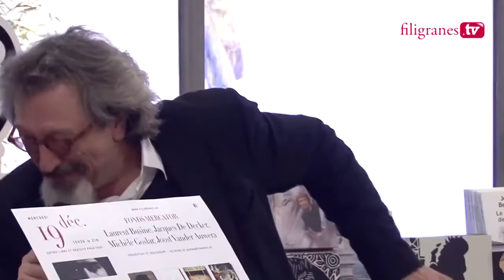Bernard Marcelis présente Laurent Busine, "Giuseppe Penone", Actes Sud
19 décembre 2012 :

Cet ouvrage constitue la première monographie importante consacrée à l'oeuvre de Giuseppe Penone, l'un des représentants les plus remarquables de l'Arte povera. Outre la beauté des formes et des matériaux, son travail de sculpteur se caractérise par la force des interrogations qu'il suscite sur la nature et sur l'homme. L'artiste révèle le rythme présent au coeur du cycle naturel de la vie, et l'empreinte du temps sur les êtres et les choses. Le livre, réalisé en étroite collaboration avec Giuseppe Penone, est composé d'essais rédigés par des auteurs renommés. Sept thématiques développées par Laurent Busine, directeur du Musée des Arts contemporains au Grand-Hornu, délient le fil de l'oeuvre : le souffle, le regard, la peau, le coeur, le sang, la mémoire, la parole sont autant d'étapes pour retrouver la place de l'homme dans la sculpture. Un long entretien entre Benjamin Buchloh, professeur à l'Université de Harvard, et l'artiste permet une mise en perspective historique de l'oeuvre de Giuseppe Penone. Didier Semin, professeur à l'École nationale supérieure des Beaux-Arts de Paris, a bâti, pour sa part, une réflexion sensible à partir d'une sculpture remarquable : l'Arbre des voyelles, exposée de façon permanente au jardin des Tuileries, à Paris. À partir des premiers travaux jusqu'aux pièces récentes, en s'attardant aussi bien sur les sculptures, les dessins, les photographies que sur les écrits, la monographie comprend également une étude critique rédigée par Daniela Lancioni et un appareil scientifique dû à Ruggero Penone, apportant un éclairage sur l'oeuvre entier Giuseppe Penone et donnant la mesure de la place considérable qu'il tient dans l'art d'aujourd'hui.